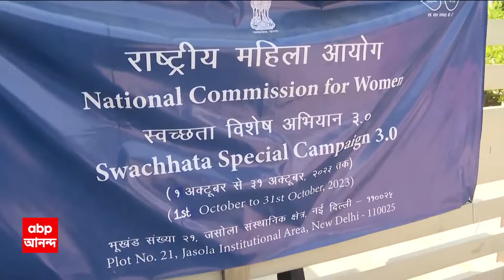Kamduni Verdict: কামদুনির পাশে এবার নির্ভয়ার মা, আজ তিনি প্রতিবাদীদের সঙ্গে দেখা করতে পারেন | ABP An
Kamduni: কামদুনির পাশে এবার নির্ভয়ার মা। আজ তিনি প্রতিবাদীদের সঙ্গে দেখা করতে পারেন বলে সূত্রের খবর। এদিন দিল্লিতে জাতীয় মহিলা কমিশনের প্রতিনিধিদের সঙ্গে দেখা করবেন কামদুনির প্রতিবাদীরা।